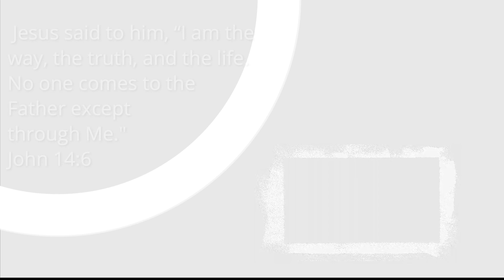Day in the Life | Catch up chat and Clean with me!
Hey all! Thank you for clicking on this video. My name is Jolene and I am married to an AMAZING man named Brent and together we have the BEST son, named Connor. Connor was born with a condition called Arthrogryposis Multiplex Congenita, or in short, AMC. For more on his condition you can read my blog The Funky Family – Life is a journey, why don't you join us!